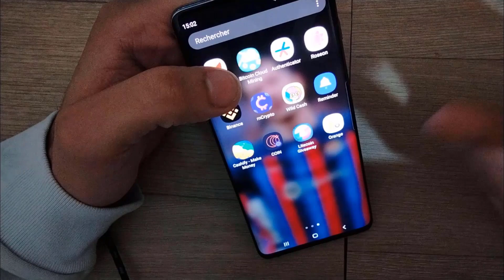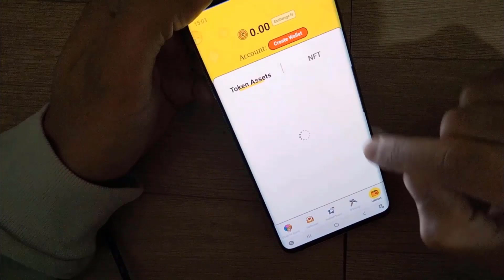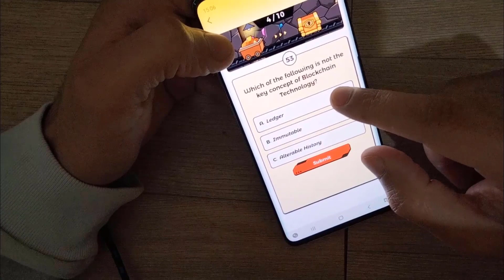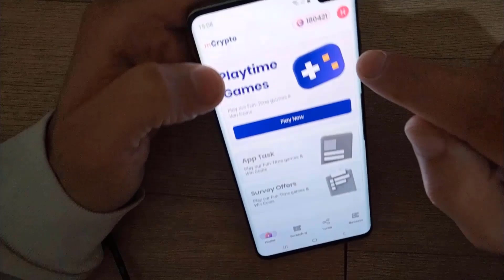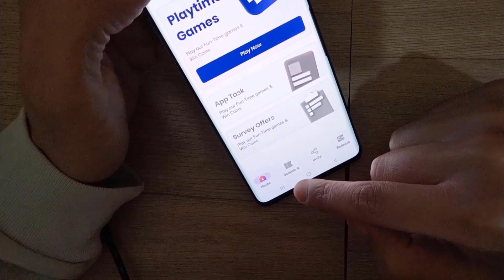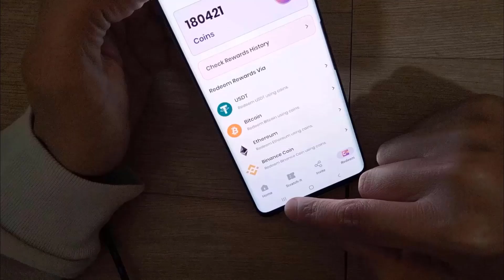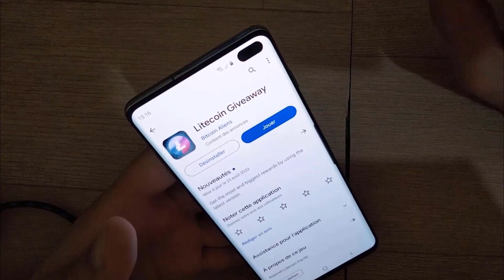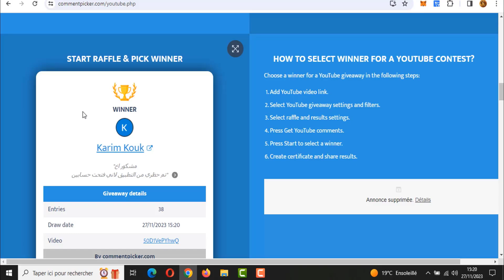والله 3 تطبيقات أربح منهم [10$ حتى 50$ ] كل دقايق بالهاتف | الربح من الانترنت 2024 بدون راس مال.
ربح المال من الانترنت make money
ربح المال من الانترنت bitcoin
ربح المال من الانترنت earn money
ربح المال من الانترنت ترون
كيفية ربح المال من الانترنت trx
ربح المال عبر الانترنت usdt
ربح المال عن طريق الانترنت payeer
ربح المال من الانترنت youtube
ربح مال من الانترنت مصر
طريقة ربح المال من الانترنت 2023